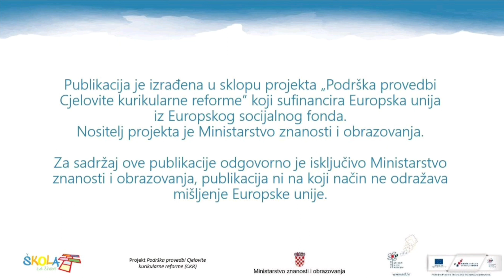Sila trenja_baterija(3)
Metodički priručnik iz fizike za 7. razred osnovne škole